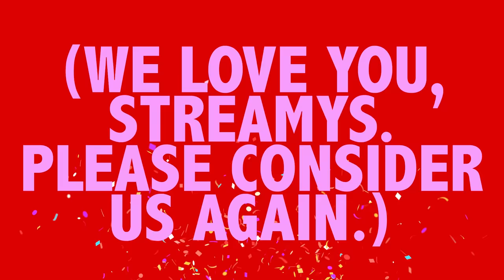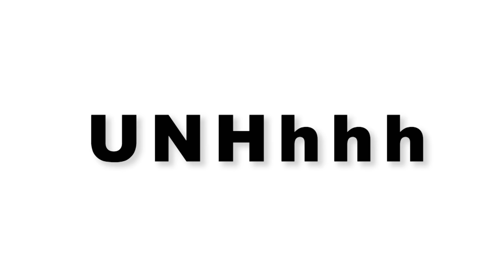UNHhhh ep 208 - Awards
You're a winner, baby! At least, we think you are. This week, Trixie and Katya share their opinions about awards. Because losing is the new twinning.

Produced by
Pete Williams

Edited by
Jeff Maccubbin
Ron Hill
Paul Detrick